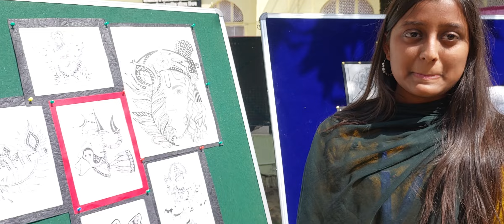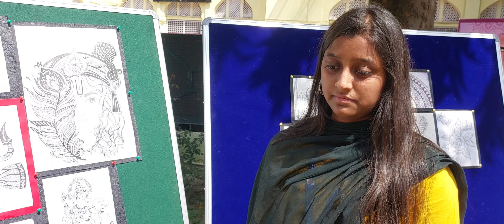art exhibition lko university